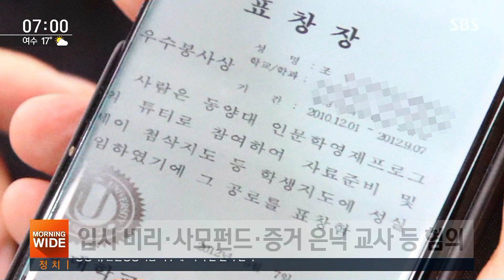검찰, 정경심 교수 구속영장 청구…11개 혐의 적용 / SBS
검찰이 어제(21일) 조국 전 장관의 부인 정경심 동양대 교수에 대해 모두 11가지 혐의를 적용해 구속영장을 청구했습니다. 영장 심사를 내일 할지, 모레 할지, 또 어떤 판사가 맡을지는 오늘 법원에서 정해집니다.